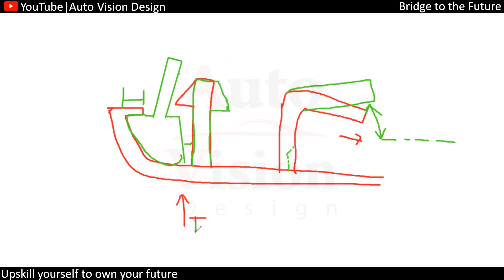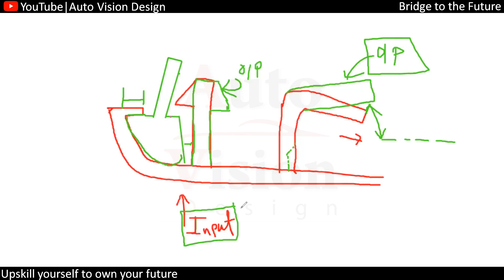Master section CAD TEST - Tooling Requirement check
All Answers to following Questions#

What is a datum?
What is a 3 2 1 principle in GD&T | With Daily life examples | Automotive Plastic trim

Upskill yourself to own your future
Auto Vision Design#
Bridge to the Future